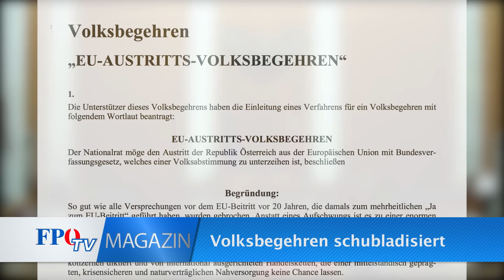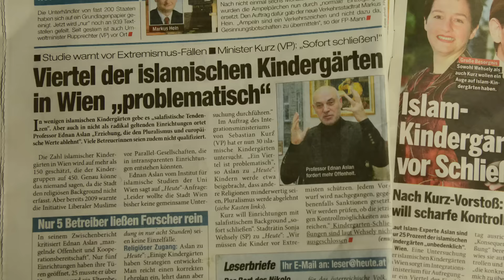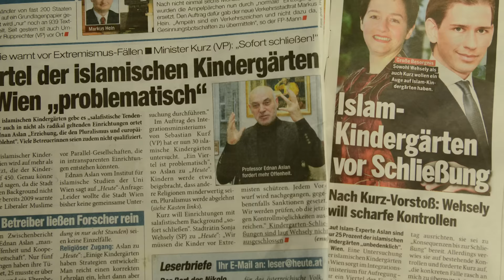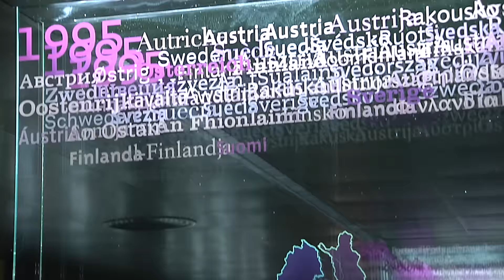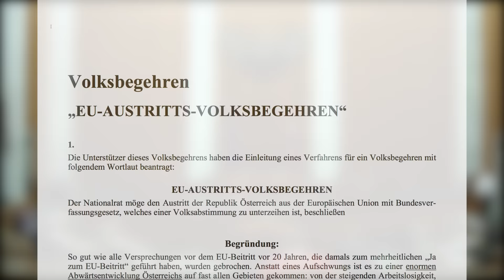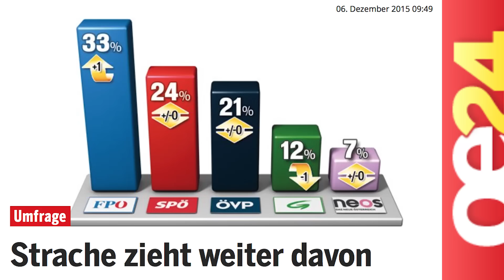FPÖ-TV-Magazin 10.12.2015 - Islamismus im Kindergarten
0:36 Islamismus im Kindergarten
3:35 EU-Austritts-Volksbegehren wird schubladisiert
6:41 Front National auf dem Vormarsch

FPÖ-TV: Islamismus im Kindergarten
EU-Austritts-Volksbegehren wird schubladisiert – Front National im Vormarsch

Vor den Gefahren des Islamismus hat die FPÖ immer wieder gewarnt und sie wurde dafür meist belächelt. Mittlerweile müssen SPÖ und ÖVP eingestehen, dass die Warnungen zu Recht erfolgten. Zahlreiche islamische Kindergärten weisen salafistische Tendenzen auf und werden als problematisch eingestuft. Rot und Schwarz sind jetzt gezwungen, die Notbremse zu ziehen. Allerdings wird in Wien die religiöse Ausrichtung eines Kindergartens nicht einmal erhoben, woran Wiens FPÖ-Bildungssprecher Maximilian Krauss im aktuellen FPÖ-TV-Magazin heftige Kritik übt.

Für mehr als 261.000 Österreicher waren die Fehlentwicklungen der Europäischen Union Grund genug, kurz vor dem Sommer das EU-Austritts-Volksbegehren zu unterschreiben. Letzte Woche hat sich der Verfassungsausschuss des Nationalrats mit dem Ergebnis befasst. Die Proponenten des Volksbegehrens verließen die Sitzung aus Protest gegen die geringe Redezeit, die ihnen zugestanden wurde. Unabhängig von diesem bizarren Auftritt fordert FPÖ-Verfassungssprecher Harald Stefan einen besseren Umgang mit der direkten Demokratie, weil Volksbegehren – seien sie noch so stark unterstützt – ohne jede Konsequenz bleiben und vom Parlament einfach schubladisiert werden.

Der Aufstieg des patriotischen Front National in Frankreich geht weiter. Nachdem die Partei von Marine Le Pen schon bei der EU-Wahl 2014 stärkste Kraft wurde, kam sie bei der ersten Runde der in ganz Frankreich stattfindenden Regionalwahlen auf noch mehr Stimmen – nämlich auf rund 28 Prozent. Für die FPÖ gratulierten Parteiobmann HC Strache und EU-Delegationsleiter Harald Vilimsky.